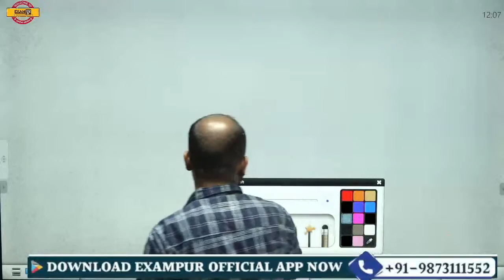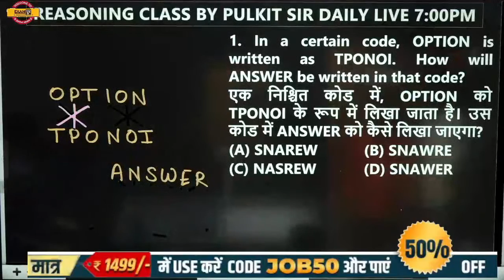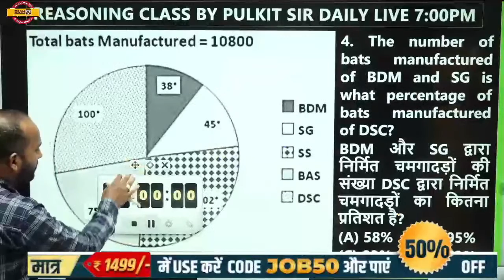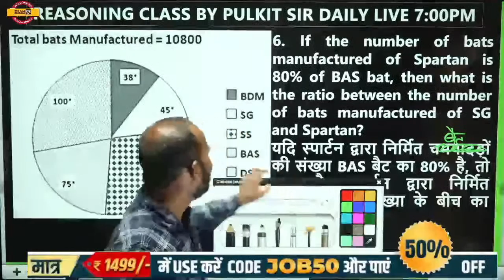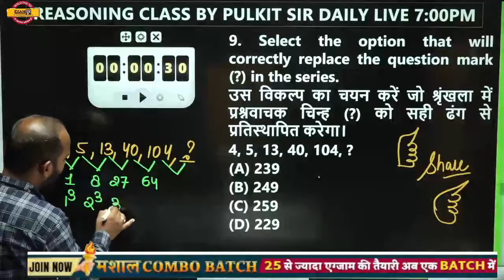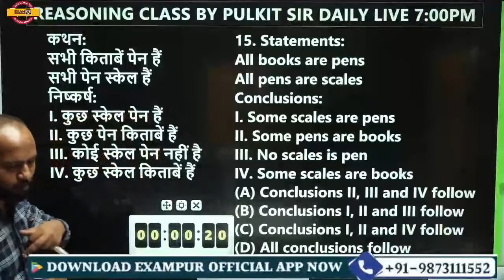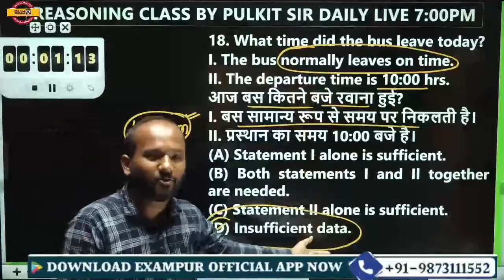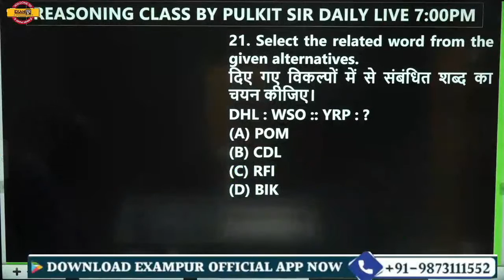RRB Group d Reasoning Class | Top 30 Questions | Pulkit Sir Exampur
➡️UPSSSC PET 2023 NOTIFICATION 🔥UP POLICE NEW VACANCY 2023